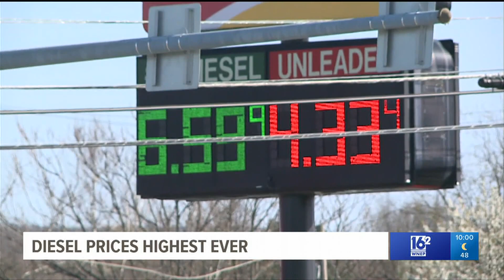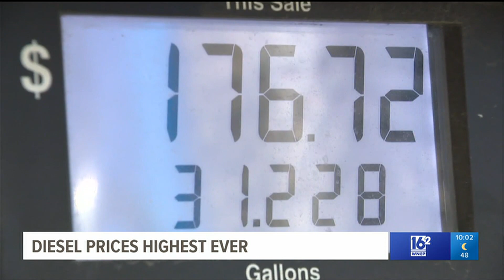Rising diesel fuel prices hurting truck drivers in Pennsylvania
Another record-breaking day at the fuel pumps in Luzerne County and across the nation means more bad news for drivers. The national average for a gallon of diesel fuel has now reached $5.18, a mark some never thought possible.

Gasbuddy.com reports the average cost for a gallon of diesel is now a dollar higher than a gallon of gasoline, breaking the old record of $0.98.

As usual, average prices in Pennsylvania are much higher than the national average. According to AAA, diesel is currently $5.61 on average in the commonwealth. That's up more than 40 cents from a month ago. In Luzerne County, we found prices well over $6.50.